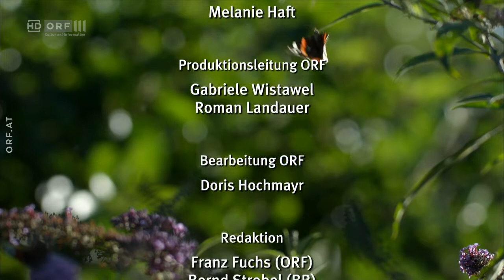Zauberhafte Gaukler - Die bunte Welt der Schmetterlinge - Doku - Deutsch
Kaum einem Insekt wird so viel Sympathie entgegengebracht wie dem Schmetterling. Bereits seit dem Altertum beflügelt die geheimnisvolle Verwandlung von der "hässlichen" Raupe über die unscheinbare Puppe in einen prächtigen Schmetterling die Phantasie des Menschen. Mehr als 4.000 Arten sind in Mitteleuropa heimisch, dazu kommt eine Formen- und Farbenvielfalt wie bei kaum einem anderen Insekt. Es gibt auch Spezialisten, die etwa in Höhen bis 4.500 Meter anzutreffen sind oder Höhlenschmetterlinge, die monatelang im feuchten Dunkel des Berginneren hausen. Europaweit haben sich die Bestände in den letzten 25 Jahren jedoch fast halbiert.